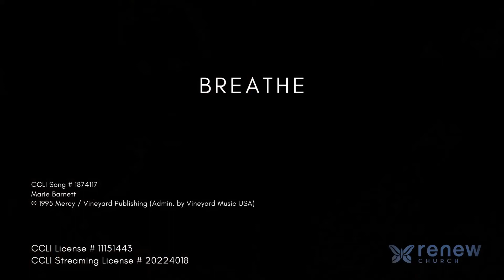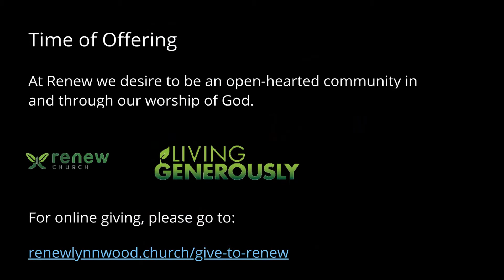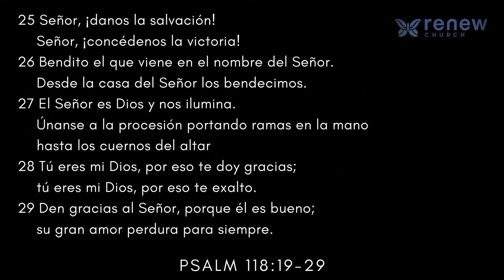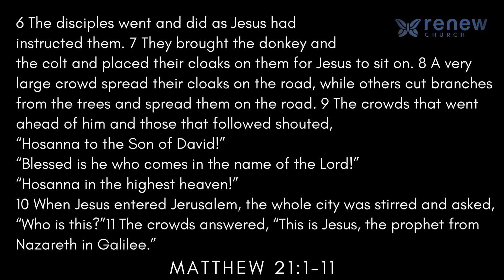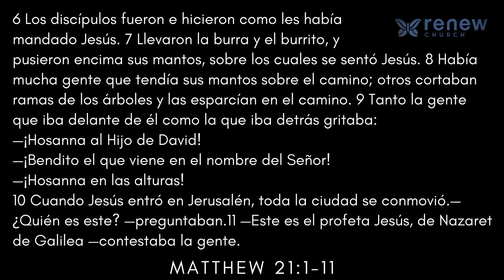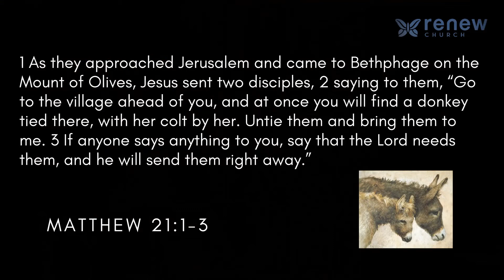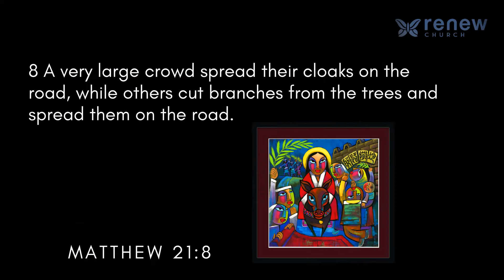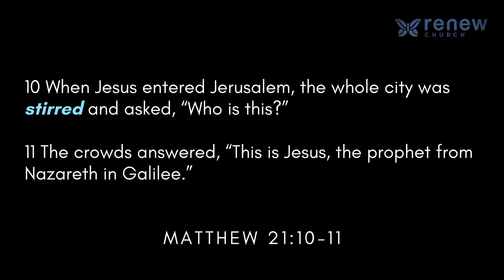Palm Sunday Service 04.05.20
Worship Service from April 05, 2020 || Palm Sunday
Sermon Passage:  Matthew 21:1-11
Sermon Title:  "Jesus is King"